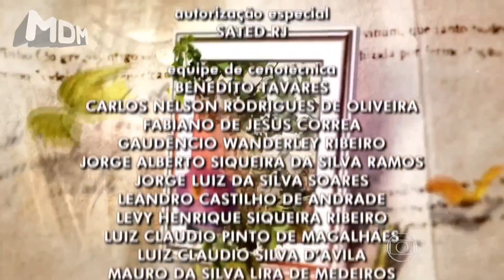Travessia - Ari descobre o segredo de Guerra - Encerramento em Além do Tempo